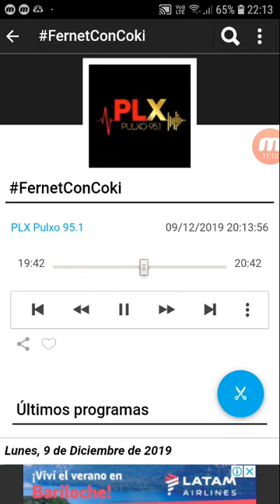coki ramirez en fernet con coki pulxo 951 parte 4 10-12-2019